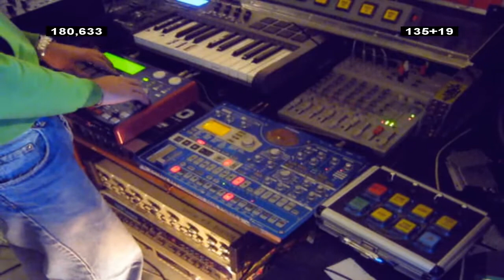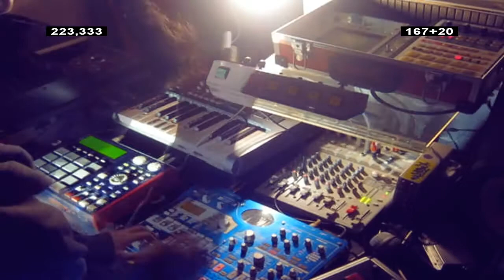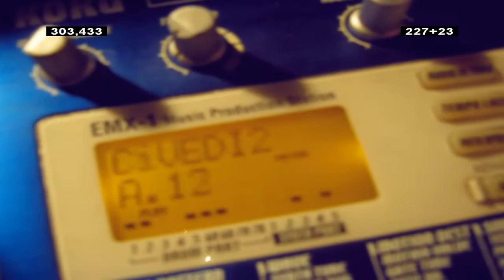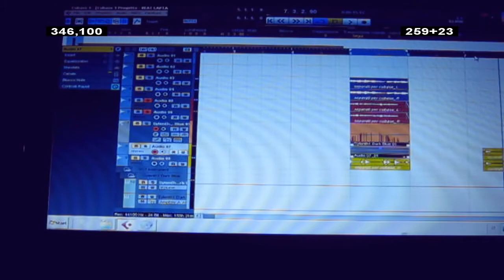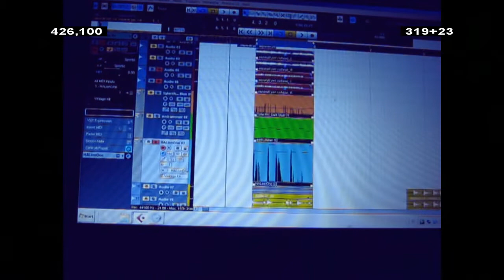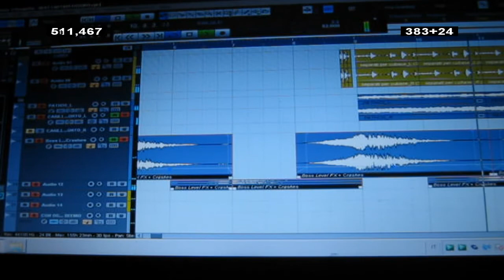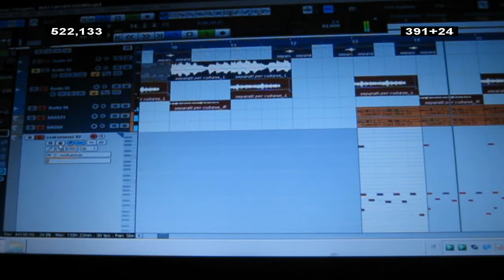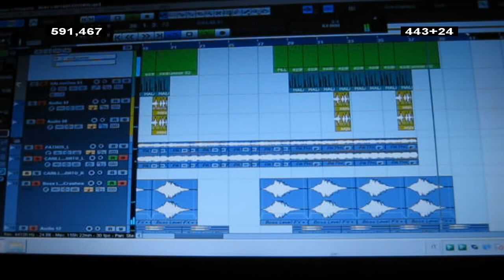'' CON OGNI MEZZO '' MESS2 X CAPTAIN FUTURO BEAT CONTEST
AKAI MPC 1000 _ ELECTRIBE MX _ ROLAND SP 303 _CUBASE 5 + VST (CON OGNI MEZZO)  (L'MP3 SI SENTE DECISAMENTE MEGLIO)
è ANCORA IN FASE EMBRIONALE, MA VA BENE COSì.  AL VOLO.  ALCUNI SAMPLES MIEI, ALTRI REGISTRATI DA VINILE SU VECCHI FLOPPY AKAI S 1000, LI HO PASSATI DA AKAI S 1000 AD MPC 1000. IN SEGUITO A TRACK SEPARATE SU CUBASE, RINFORZI HI HAT, CHARLY E ALTRO DA VST, CON EZ DRUMMER,BASSI DA ELECTRIBE E SYLENTH, YO.